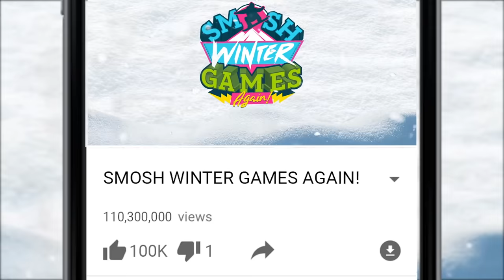GROSS ICE CREAM SPEED DATING (Smosh Winter Games)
Time for some gross ice cream speed dating!

Join Noah for PUT IT IN MY MOUTH, every other Saturday at Noon PST as he tries to conquer his fear of pretty much every food that isn't hot dogs. Each guest will join him in eating something new from around the globe! Will he be able to keep it down!?